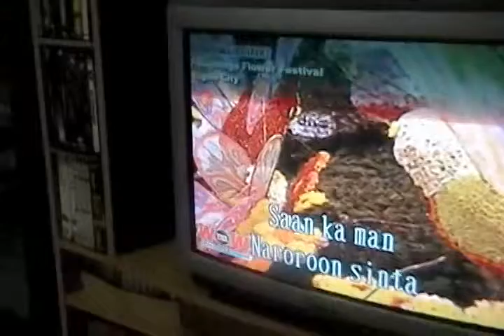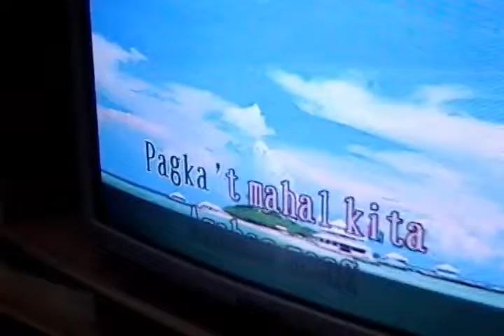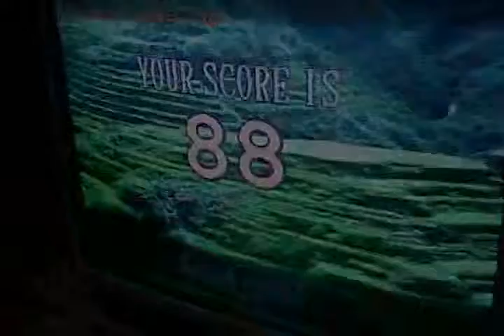Duel of Omar vs Tita Tessie of Nasaan Ka Man Naroroon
My nephew Omar, son of my sister Marilou sang this song. Funny, he challenged me to sing that song too. Luckily he got a higher score than me. We had so much fun! December 24, 2005 - Sikatuna, Quezon City.